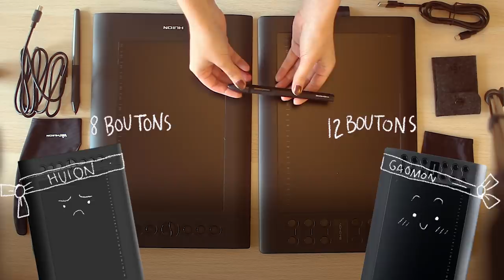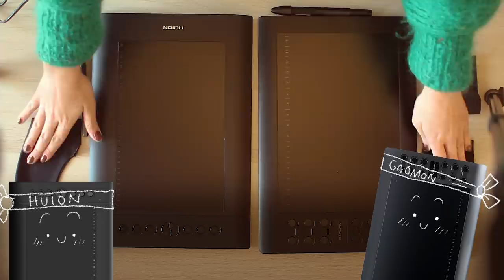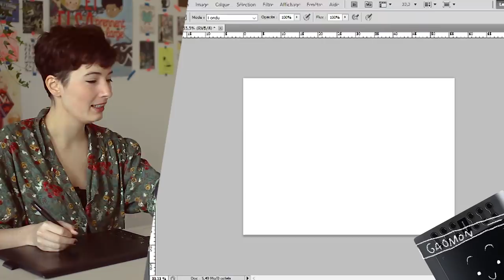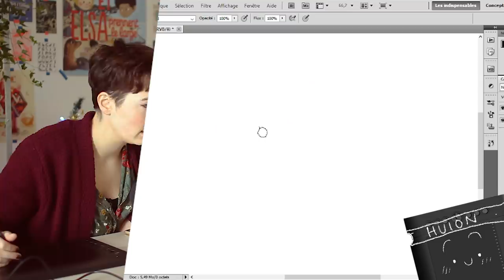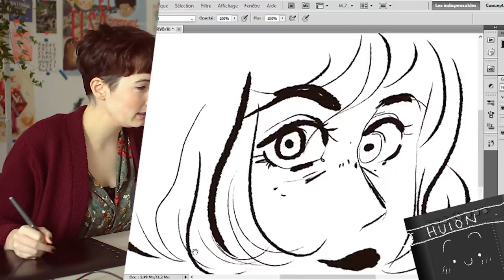HUION VS GAOMON !⚡ la meilleure tablette à moins de 100€ ?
Les deux tablettes m'ont été envoyés gratuitement, mais bien sûr, j'ai dit tout ce que j'en pensais de manière sincère. Merci aux marques d'avoir accepté de se prêter au jeu du duel !

👉 pour acheter la tablette Huion
👉 pour acheter la tablette Gaomon

et moi, vous pouvez me retrouver sur tous les réseaux @mariespenale !